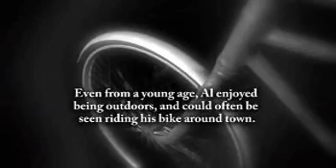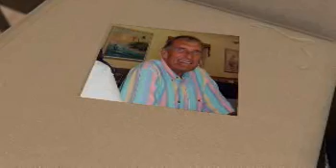Allen Antonides - Life Story Digital Video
Life Story Funeral Homes present the life of Allen Antonides of Grand Rapids, MI. To read the obituary of Allen Antonides, to read the full Life Story, or to leave a memory or comment, please